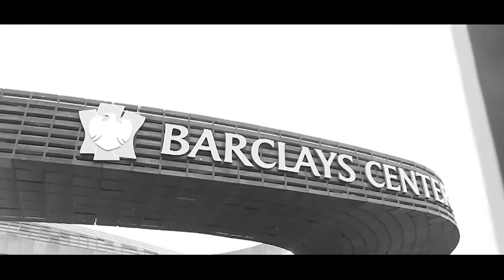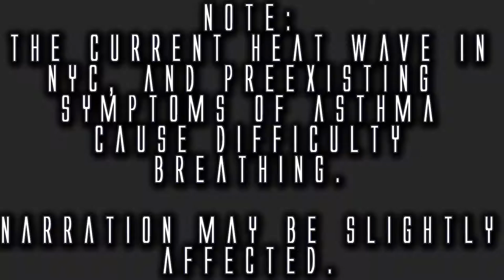PKMN Battle #47 [SILVER RANK] Pkmnmaster5333 vs. Etika - EtikaWorldNetwork Gaming Commentary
Original Description: To Skip Intro: 00:56

What's going on and welcome to another edition of the Etika World Network: Gaming Commentary Segment!

Sisters channel!

Today, we are going to cover a dynamic match against PKMNmaster5333, this narration ran into some problems that are explained in the video.

Attack on (Titan Hip Hop Remix)

Warioland 2 - Underwater Tunnels

Naruto Clash of Ninja 2 - Chunin Exams final